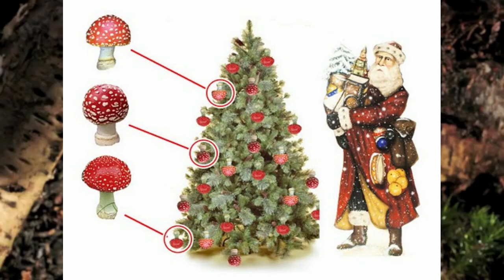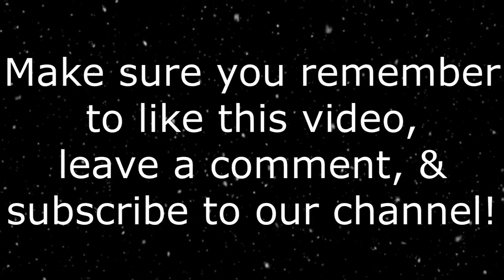Truth Warriors (Mycelium Edition) Ep. 01 - Santa the Shaman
Mycelium is the vegetative part of a fungus, as opposed to the fruiting body which is normally mushrooms. We will be focusing mainly on the psychedelic varieties of mushrooms, however there are many non-psychoactive species which can benefit humanity as well, from simple use in cooking, to medicine, to cleaning up oil spills in the ocean, we'll be covering all of this and more.
In episode one we are explaining the origins of the Santa Claus mythology. The reasons behind the red and white suit, climbing down chimneys, giving gifts and even the flying reindeer themselves are explained. Later additions to the mythology include St. Nicholas and Rudolph the Reindeer, but by and large the Santa myth had its genesis in Siberian Shamanic tradition and the Amanita Muscaria mushroom.

We are still working on episode 1 of Cannabis Edition and it will be much more of an in depth analysis compared to episode one of Mycelium Edition, which is why it's taking us so long to finish but it will be here soon.